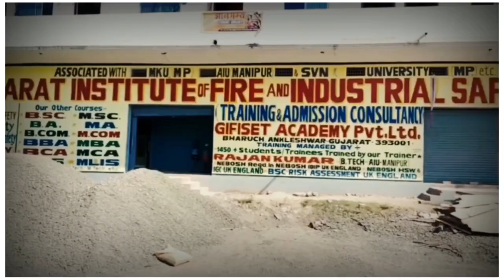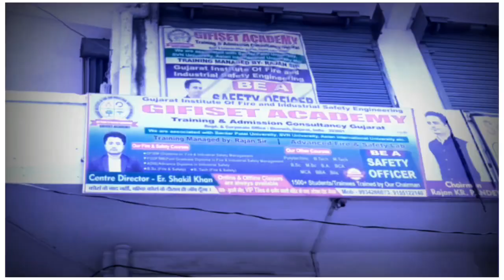सिवान-धनौती ओपी में पदस्थापित होमगार्ड जवान की मौत,बेटे ने बताया कैसे हुई पिता की मौत__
सीवान के धनौती ओपी में पदस्थापित होमगार्ड जवान की ड्यूटी के दौरान अचानक तबीयत बिगड़ने के इलाज के क्रम में उसकी मौत हो गई। बताया जाता है की होमगार्ड जवान की तबियत बिगड़ने के बाद होमगार्ड जवान के पुत्र के द्वारा सीवान के सदर अस्पताल में लाया गया। जहां बेहतर इलाज के लिए प्राइवेट अस्पताल में ले जाने के क्रम में उसकी मौत हो गई।

मृतक होमगार्ड जवान का नाम रविंद्र बैठा है जो सिवान जिला के धनौती ओपी में पदस्थापित है। होमगार्ड जवान के पुत्र विशाल कुमार बैठा ने बताया की रात में ड्यूटी करके अभी ओपी थाने में आकर वो बैठे ही थे कि अचानक उनके पेट में दर्द होने लगा। इसके बाद उनके स्टाफ के द्वारा सूचना दी गई तबीयत खराब हैं।

तबियत खराब होने की बात सुन रविंद्र बैठा का पुत्र धनौती ओपी पहुंचता है और आनन फानन में उसे सीवान के सदर अस्पताल में इलाज के लिए भर्ती कराया, जहां पर्ची कट जाने के बाद अस्पताल के कंपाउंडर द्वारा ऑक्सीजन मास्क का डिमांड किया जाता है। अस्पताल के कंपाउंडर उसे बाहर से खरीद कर लाने की बात करते हैं। होमगार्ड जवान का पुत्र बाहर से ऑक्सीजन मास्क खरीद कर लाता है लेकिन उसके पिता को इतनी बेचैनी थी की वो बहुत दर्द से चिल्ला रहा था। होमगार्ड जवान का पुत्र ने बताया कि हम ऑक्सीजन मास्क लाने बाहर चले गए और जब बाहर से लेकर आए तो पिता का दर्द मुझे देखा नहीं गया। मैं डॉक्टर डॉक्टर चिल्लाता रहा लेकिन डॉक्टर नहीं पहुंचे पिताजी को देखने के लिए।

उस हालत में मैंने बाहर से एंबुलेंस बुलाकर प्राइवेट डॉक्टर के पास ले जा रहा था तभी रास्ते में ही मौत हो गई । अब इधर मौत के बाद परिजन पोस्टमार्टम के लिए सदर अस्पताल में इंतजार कर रहे हैं की कब पोस्टमार्टम होगा। पुत्र ने ये भी कहा कि जब मेरे पिता की तबीयत ड्यूटी के दौरान खराब हुई तो थाने से कोई भी स्टाफ मेरे साथ सदर अस्पताल नहीं आया।